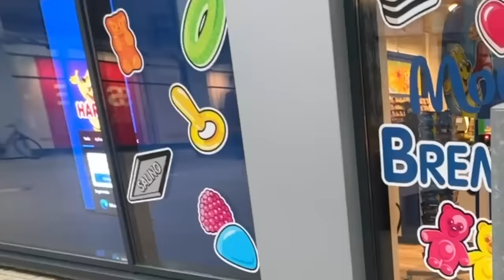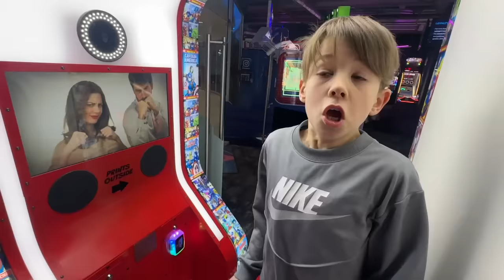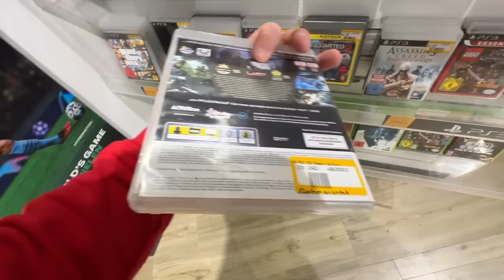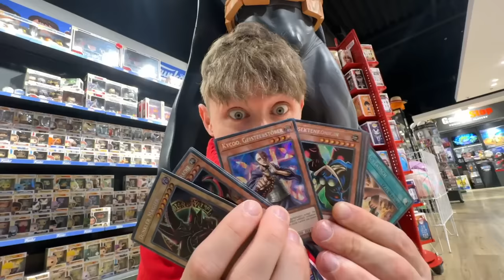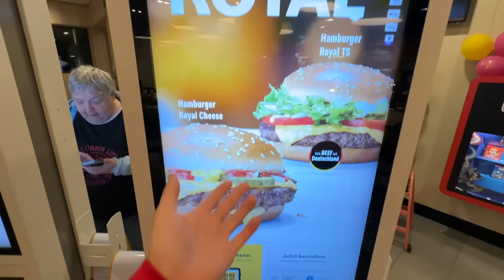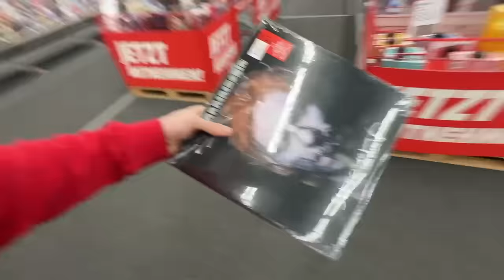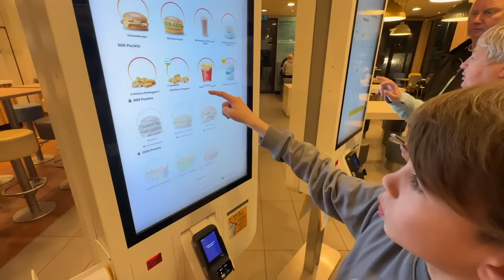100 Jahre MC DONALDS auf einmal ESSEN!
🍔🍟🍭BURGERPOMMES Candy Paket ab 9.2. um 18 Uhr!
(Limitiert auf 2000 Stück)
*Werbung

.🔽Social Media🔽.